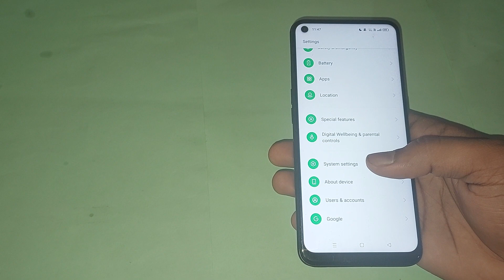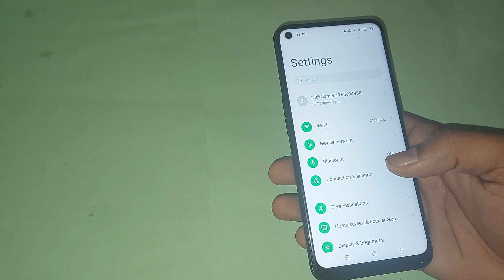high contrast text use kaise kare oppo reno5 pro 5g, how to use high contrast text in oppo reno5 pro